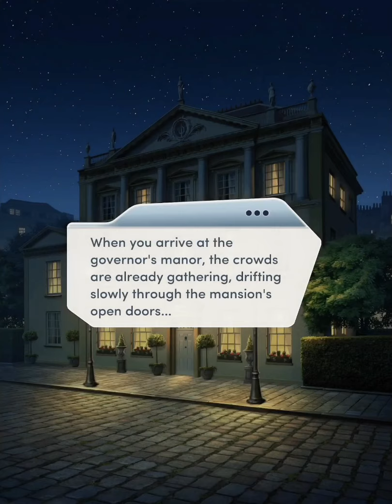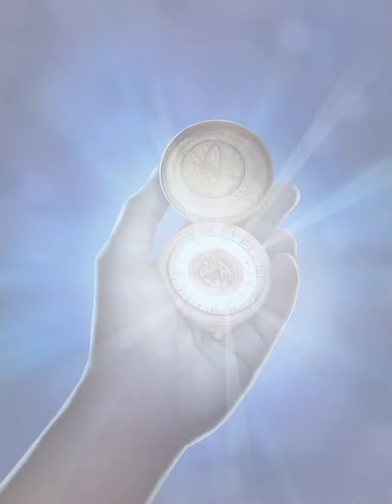🏴‍☠️ DISTANT SHORES 🏴‍☠️ - CHAPTER 14: DANCE OF DEATH - ❤️ OLIVER, CHARLIE, & EDWARD ❤️ - 💎💎💎